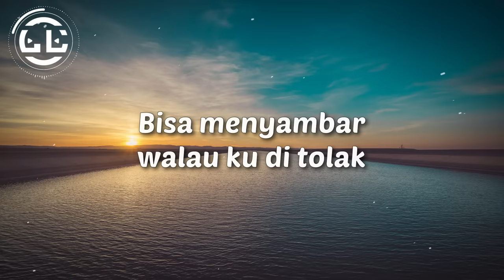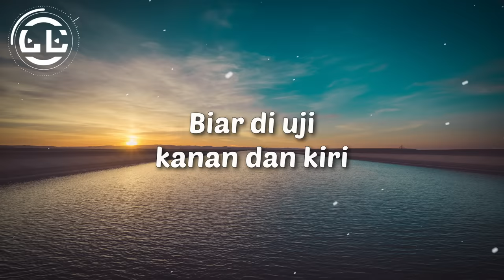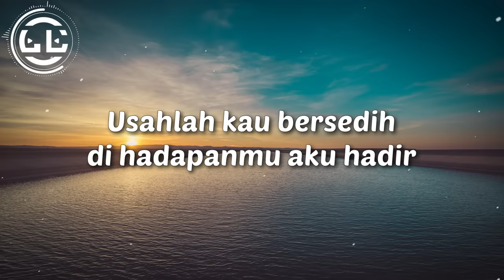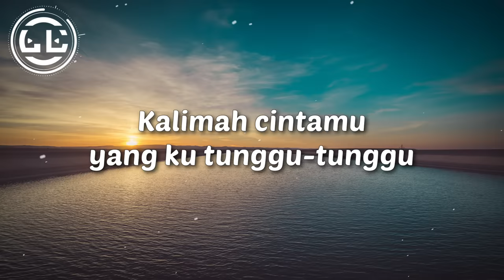Spider - Relaku Pujuk (Lyrics)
🎵Lyrics video for Relaku Pujuk by Spider

🎤Lyrics Relaku Pujuk by Spider

Ku dikejar bayang-bayang resah
Bila hatimu masih tak berubah
Enggan di punya dan di penjara
Belaian cintaku ini

Aku bukan lelaki yang tewas
Bisa menyambar walau ku di tolak
Biar di uji kanan dan kiri
Kau kan tetap ku miliki

Tiada lafaz yang lebih agung
Kalimah cintamu yang ku tunggu-tunggu
Biar jasad ku yang menanggung
Permainan darimu rela ku pujuk

Janganlah kau salahkan aku
Terus memburu menawan cintamu
Aku percaya sedikit masa
Kau kecundang akhirnya

Usahlah kau bersedih di hadapanmu aku hadir
Memadam resah dan curiga dari hatimu (woah)
Apakah kali ini bisa kau tolak dan berlari
Setelah aku menanamkan azimatku